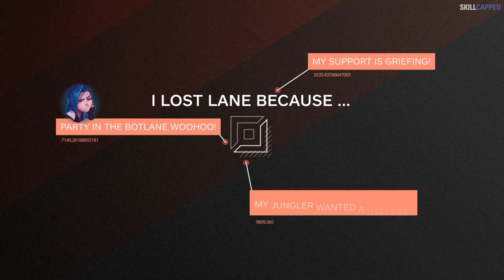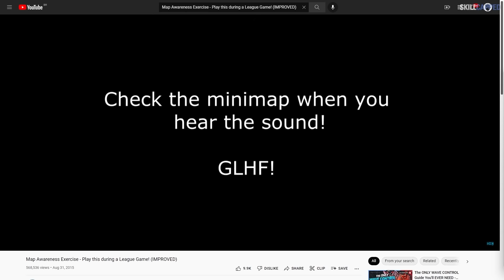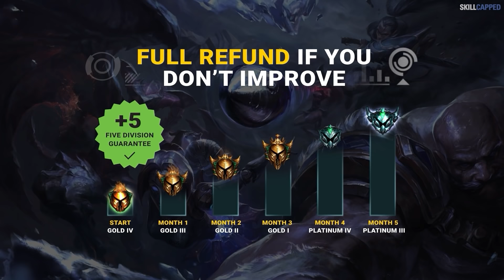The DIFFERENCE Between GOOD and BAD ADC PLAYERS!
Concepts: league of legends,lol adc guide,adc guide,adc,how to play adc,league of legends guide,lol adc,lol adc tips,how to adc,skill capped,challenger adc guide,league of legends tips,league of legends pro guides,adc tips,lol guide,adc league of legends,challenger,adc laning,adc lol,league of legends adc,adc coaching,how to win as adc,how to climb as adc,lol guides,league of legends coaching,adc guide lol,adc macro guide,lol s12,lol season 12